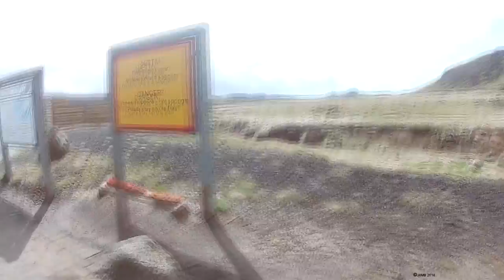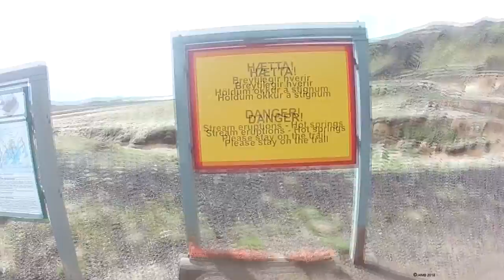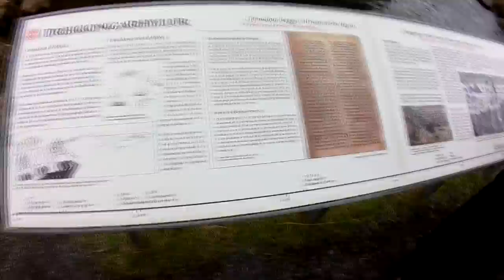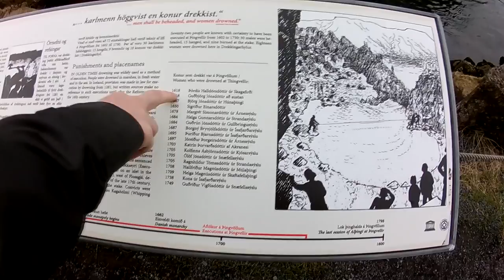22 May 2018: Mike Buchanan interviews Gunnar Thordarson, leader of new Icelandic men's rights party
We are optimistic that at the 2021 Icelandic general election, Gunnar Thordarson will be elected an MP, and thereby become the first elected representative of a men's rights party anywhere in the world. His party's name is Karlalistinn, not "Karlalinn" as shown at the start of the video.

The interview starts at 4:54, before that there's footage of Iceland taken and edited by Anthony T Corniche III ("Tom") during our brief sightseeing tour of a small corner of the country. Iceland is roughly the same size as England, but with only about 0.7% of the population (c. 350,000 v 53 million). Its population density is the lowest in Europe.

Thanks.